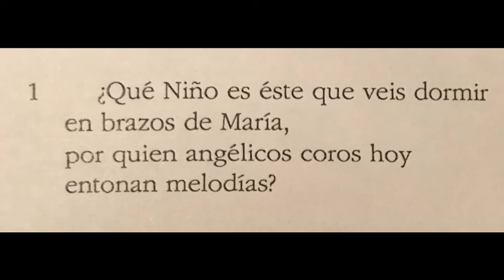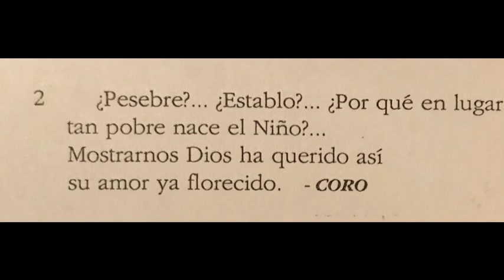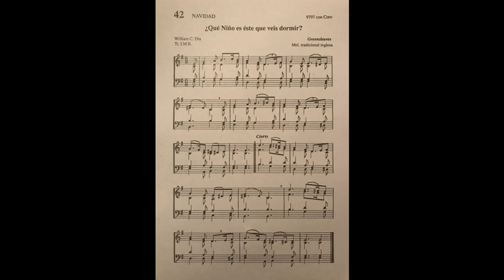Himno nº 42. ¿Qué niño es éste?. Himno de Navidad. Himnario Cristiano.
Himno de Navidad.
Letra: William C. Dix
Tr. I.M.R.
                Melodía tradicional inglesa

Himnario Cristiano.
Iglesia Española Reformada Episcopal. (Comunión Anglicana).
Música, letra y partitura.
Himnos para el confinamiento y el devocional diario.